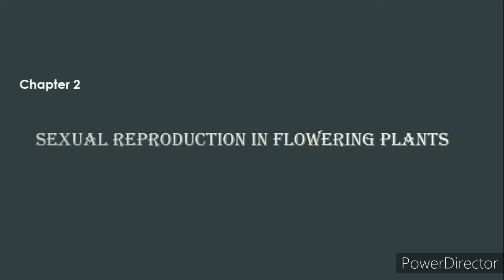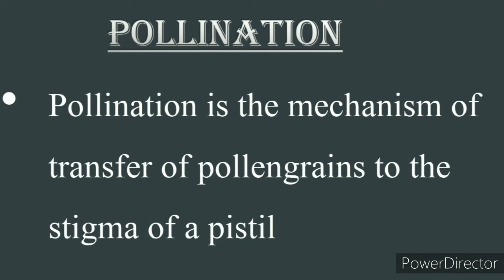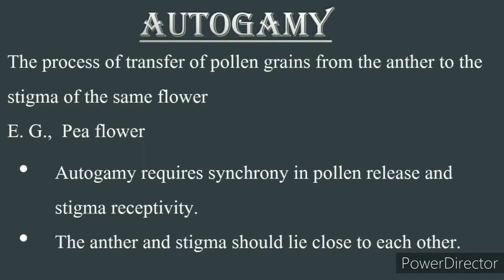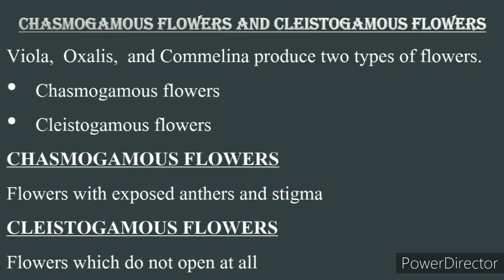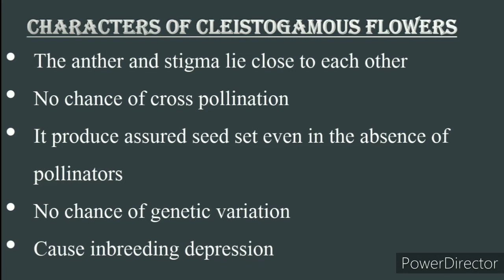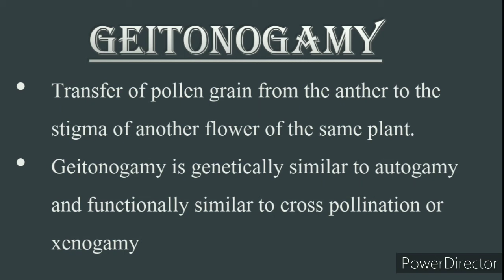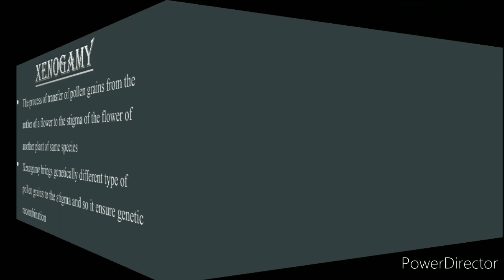class Plustwo botany second chapter part5 & note. biorank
Plus two botany second chapter sexual reproduction in flowering plants. Malayalam explanation and with easy notes. Part 5.
Include 'pollination '. Higher secondary second year botany. Online class.
Biorank. plus two botany malayalam. online class class 12

First chapter reproduction in organisms